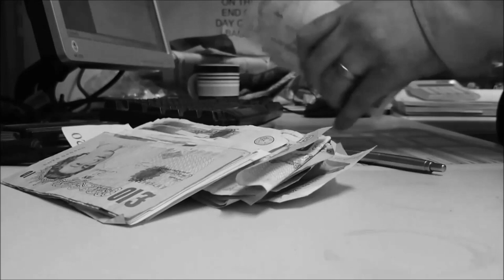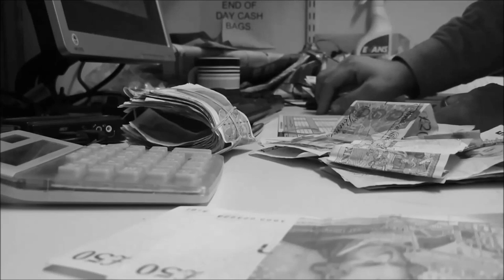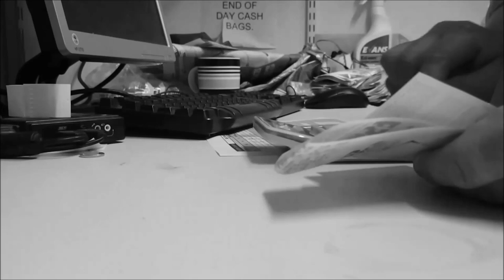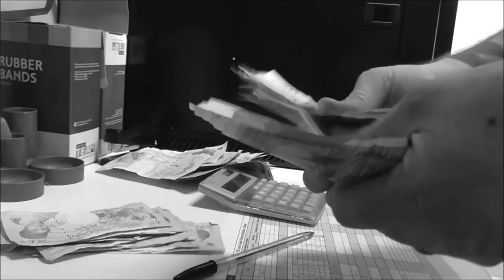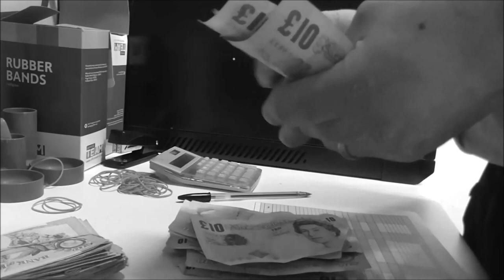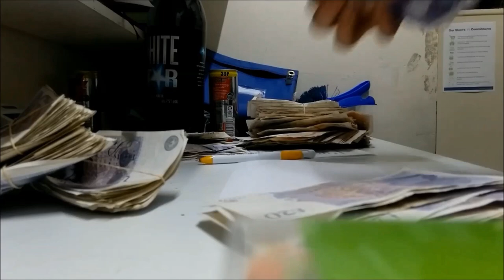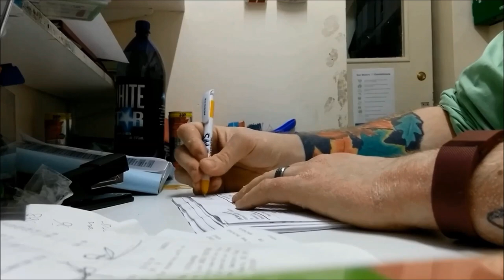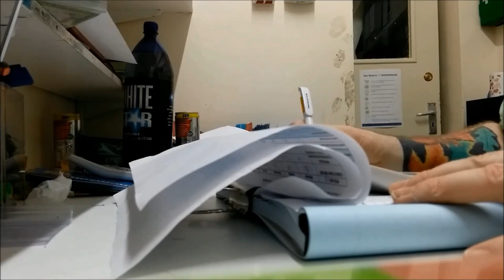Office sounds - Counting money and Paperwork | ASMR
HONOURABLY COURT A WOMAN FROM SWITZERLAND, MARRY AND THEN MAKE LOVE TO HER!